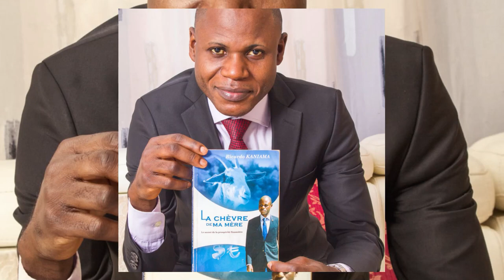Comment trouver le FINANCEMENT pour son Projet